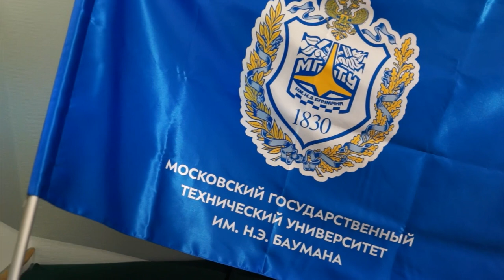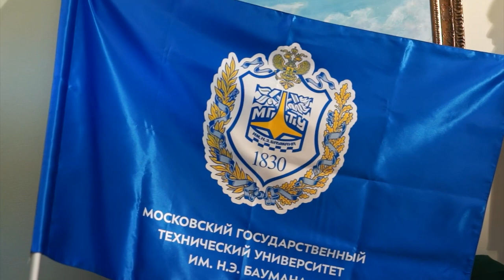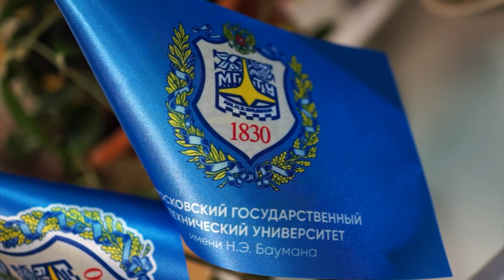ФЛАГ.РУ для МГТУ имени Баумана.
На видео представлены флаги МГТУ имени Баумана. Это флаги высокого качества, изготовленные методом вакуумной печати без использования рекламных текстильных принтеров. Особенность данной технологии изготовления в том, что краситель под вакуумом посредством диффузии проникает внутрь ткани на молекулярном уровне, поэтому он защищён самими волокнами от внешних воздействий влаги или солнца. Забудьте про быстрое обесцвечивание, краски останутся яркими десятилетия! Флаги и вымпелы, изготовленные ФЛАГ.РУ увидят такими же яркими и Ваши внуки. Наше производство вымпелов, флагов и цех по металлу находится в городе Сергиев Посад московской области, офис находится в Москве. Мы работаем с 1995 года. Производство полностью модернизировано, поэтому мы работаем на самом современном оборудовании последнего поколения. ФЛАГ.РУ - лидирующий российский производитель флагов мирового класса, а так же баннеров, знамён и флагштоков.

Посетите ФЛАГ.РУ онлайн.

Среди наших клиентов крупнейшие корпорации России и научные центры, такие, как МГИМО, Рособоронэкспорт, Казначейство, Центральный банк, Росатом, Роскосмос, Сухой, МИГ, НИИ Машиностроения, Уралвагонзавод, LG, десятки посольств стран мира в России, вузы МГУ, ДГУНХ, СПБГУ и много других. Сотни образцов нашей продукции представляем Вам на нашем канале на Ютуб, в Инстаграм @flag.ru и на нашем сайте. Мы рады Вам!